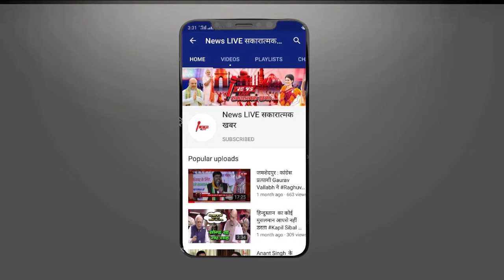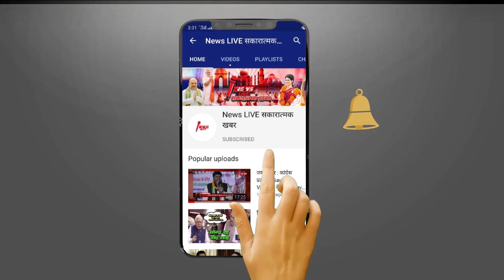Kanhaiya का PM मोदी पर तंज, कहा- कुछ लोग जबरदस्ती बिहारी बनने के लिए खाते हैं लिट्टी-चोखा | NEWSLIVE